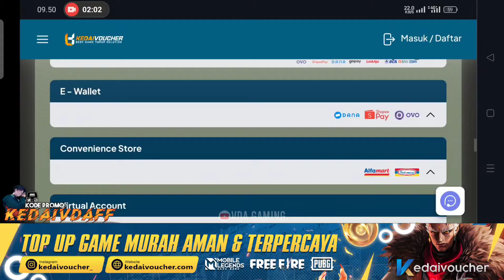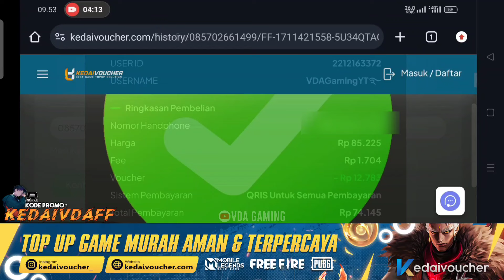BUNDLE PUMA RILIS !! EVENT LEBARAN, FREE FIRE x PUMA, SHOP DISKON 90%, BONUS TOP UP, FADED WHEEL FF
kolaborasi free fire x puma rilis terbaru 2024

VDA Gaming

Snack Video : VDA Gaming Official

          -KineMaster Pro
          -Dan Lain-Lain